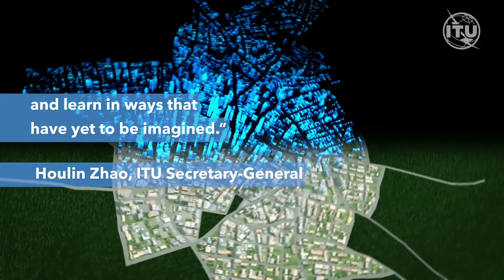ITU MICROVIDEO: ITU PP-18 HIGHLIGHTS # 1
Micro-video on ITU Plenipotentiary Conference 2018 (PP-18), Dubai, UAE.

Topic: The conference begins.